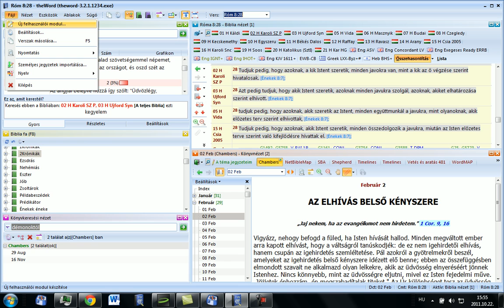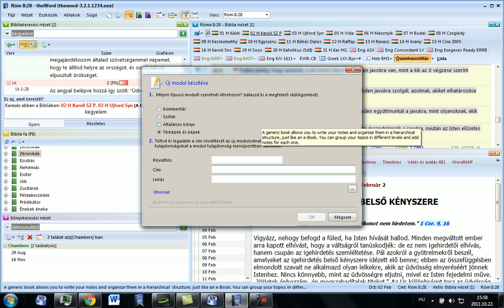The Word bemutató 5. Új modul készítés